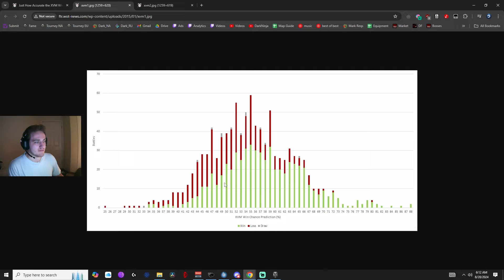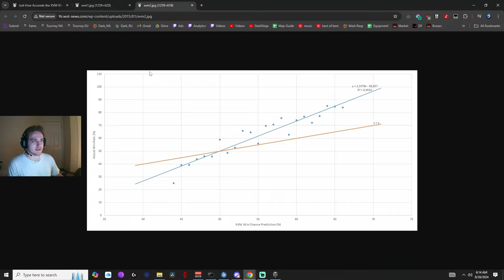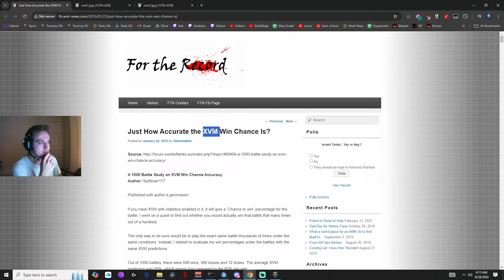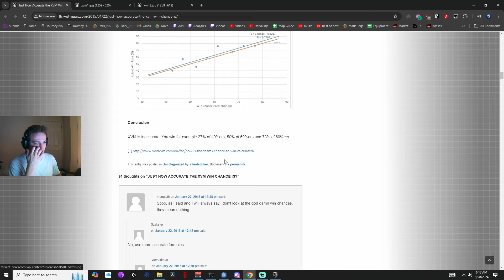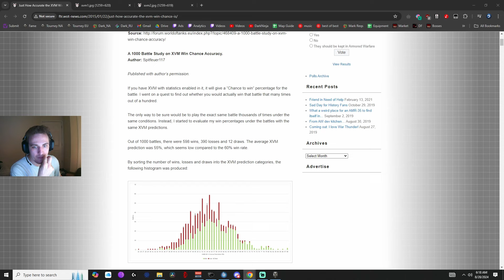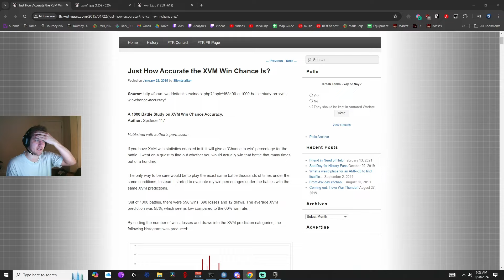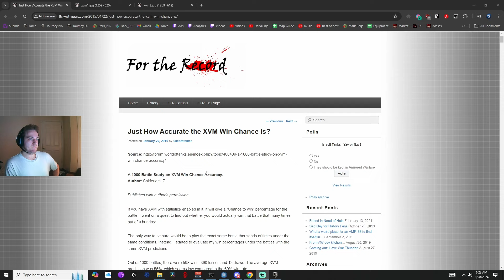Fixing Steamroll Games in WoT with Skill-Based Matchmaking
Read @chrisbadger8684 's comment in the description which describes a way this could be implemented with barely any increase in queue times. I think his implementation improves on the one I described in the video. It involves setting up teams as is done currently, but then switching players across teams who are in the same tier/class of tank to equal out the teams based on skill after teams have already been selected by the match-maker.

unicum, pro, professional, how to improve, skill based matchmaking in world of tanks